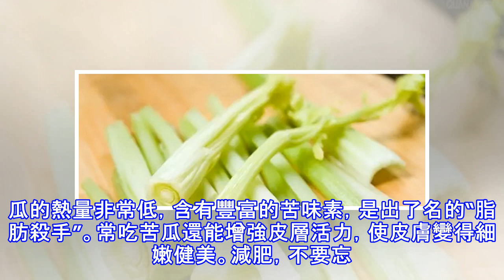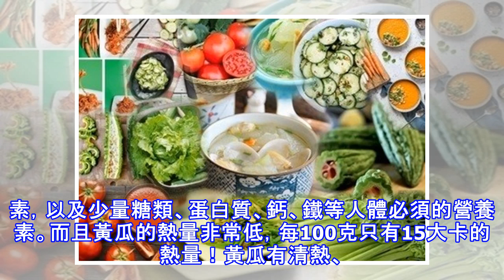夏季最刮油的7大蔬菜 第一名竟然是它！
蔬菜是最健康的綠色食物，它含有較少的熱量，營養又有利於瘦身。一起來看看這七大刮油蔬菜排行榜，總有一款是你的菜！7、生菜        生菜營養含量豐富，含有大量胡蘿蔔素、維生素還有膳食纖維素。常吃生菜可以促進脂肪的消化與吸收，同時還可以改善腸胃。生菜的含水量很高，高達95%以上，每100克僅15千卡的熱量。生菜的營養素種類比較全面，適當多吃些生菜可以避免減肥過程中的營養素缺乏。        6、芹菜        芹菜的熱量極低，它不但營養豐富，還含有大量的膳食纖維。有助於腸胃消化，排毒瘦身。芹菜還含有利尿有效成分，可以消除體內多餘水分，利尿消腫。夏季氣候炎熱，人們往往感到口乾舌燥氣喘心煩，...